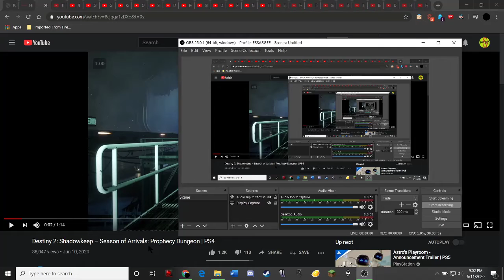Destiny 2 Shadowkeep Prophecy Dungeon Trailer Reaction Video! Sony PS5 gaming subs likes r great!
Hey hey! here's my Destiny 2 Shadowkeep Prophecy Dungeon Trailer Reaction video!

Let me know what you think! subs likes comments all that weird stuff appreciated :)TY